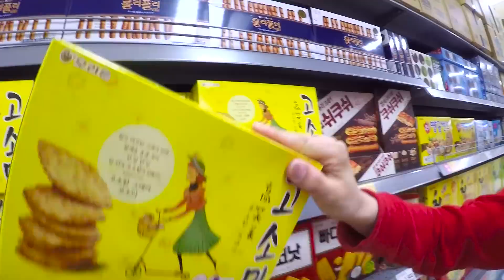بولام ديانا تتظاهر دراسة اللون في السوق